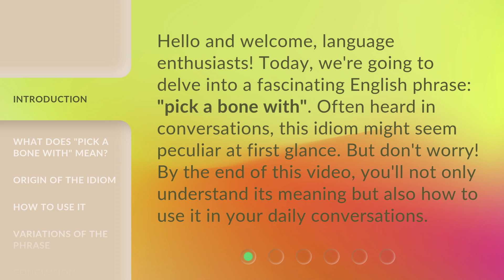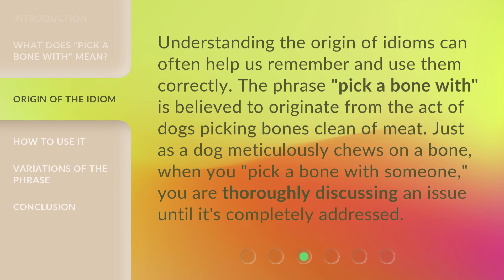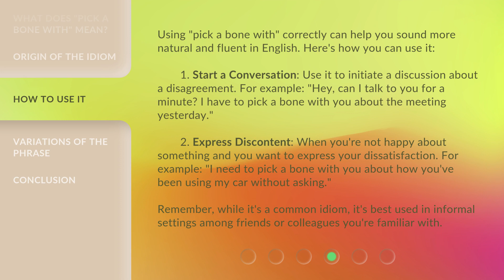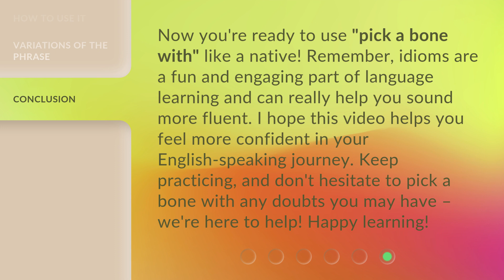Picking a Bone: Unraveling English Idioms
00:00 • Introduction - Picking a Bone: Unraveling English Idioms
00:32 • What Does "Pick a Bone With" Mean?
01:03 • Origin of the Idiom
01:29 • How to Use It
02:16 • Variations of the Phrase